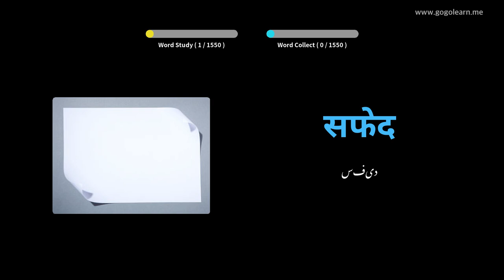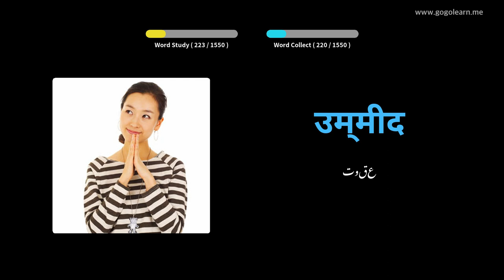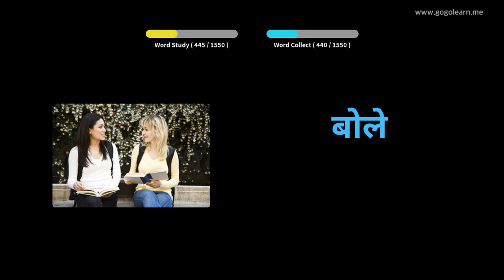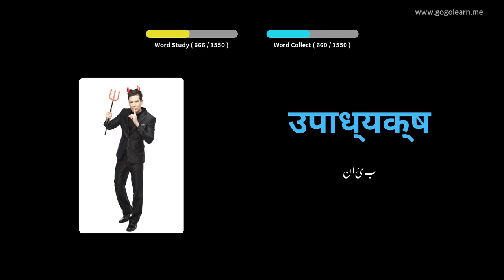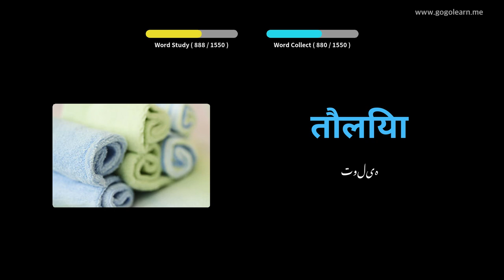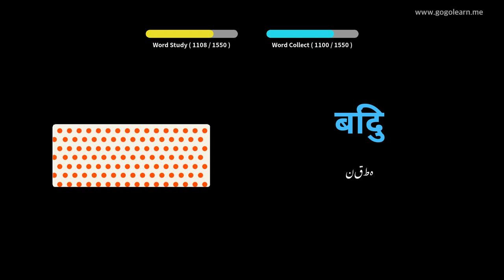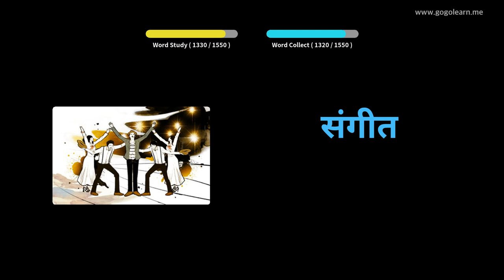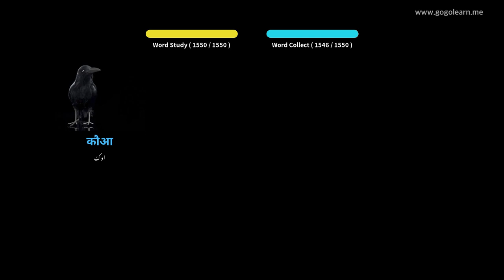ہندی الفاظ بنیادی | Golearn